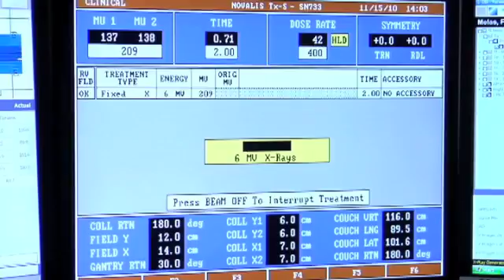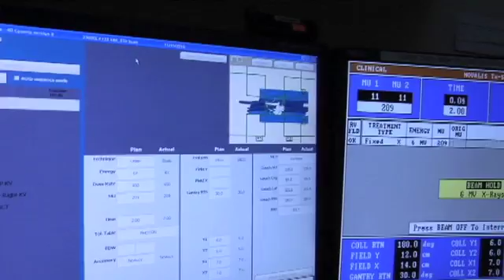San Diego Radiosurgery Cancer Treatment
Dr. Lori Coleman and lung cancer patient Jack Raz discuss battling cancer tumors with the Novalis Tx Stereotactic Radiosurgery System at Palomar Health Downtown Campus. San Diego Radiosurgery uses Novalis Tx, an advanced radiosurgery platform, to treat malignant and benign tumors throughout the body without incision or sedation. The Novalis Tx provides patients fast, accurate and noninvasive treatment for tumors in the brain, spine, lung, liver, prostate and other areas of the body. San Diego Radiosurgery was one of the first facilities in the country to have respiratory gating technology, allowing greater protection of normal tissue during treatment.